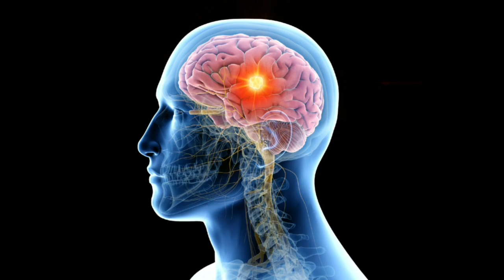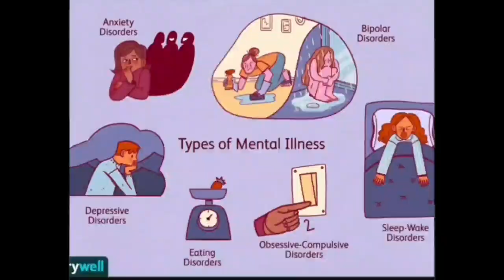CPB1022 -Dangerous of self-diagnose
In this video, we would like to talk about dangerous of self-diagnose and a few ways on how to overcome it. Enjoy our video guys! 3.